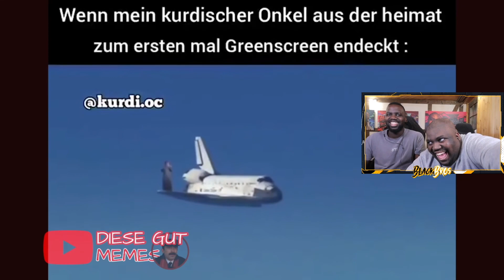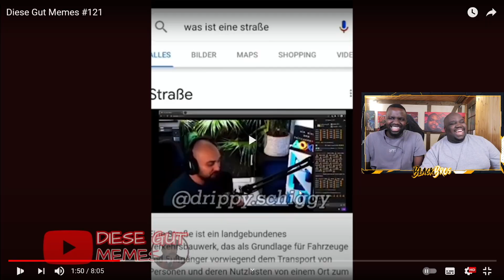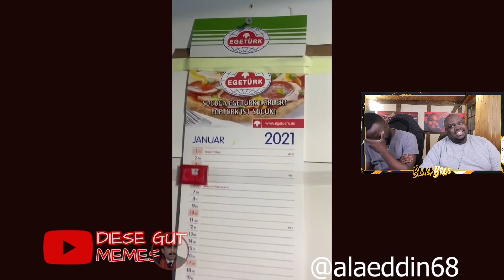BLACKBROS REAGIEREN AUF: Diese Gut Memes #121​